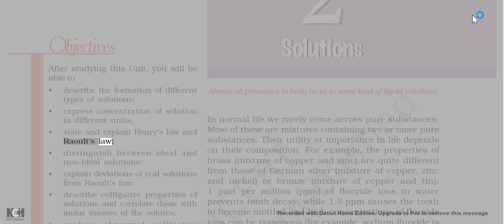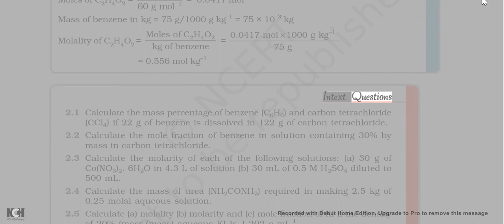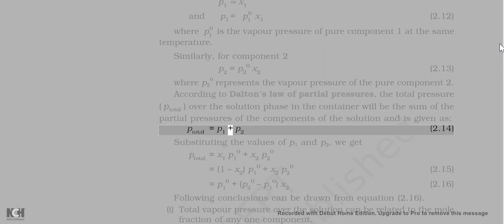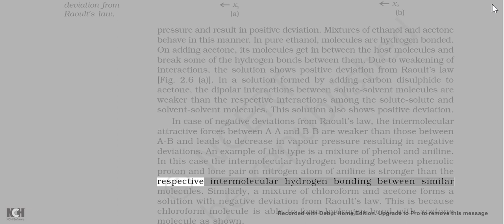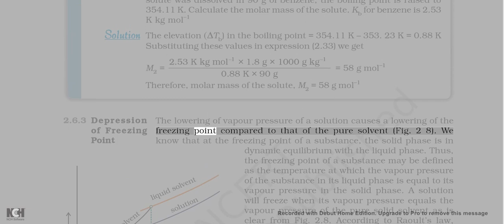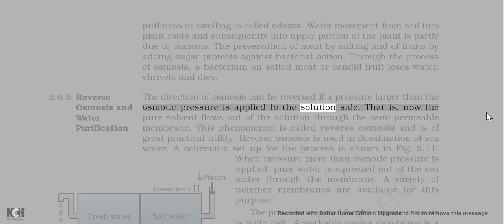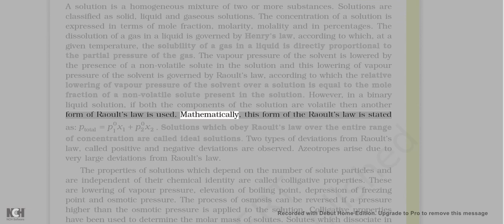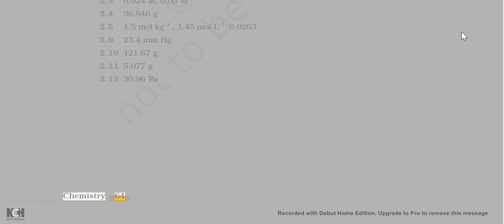ClassXII |Chemistry Chapter 2 Solution Ncert reading